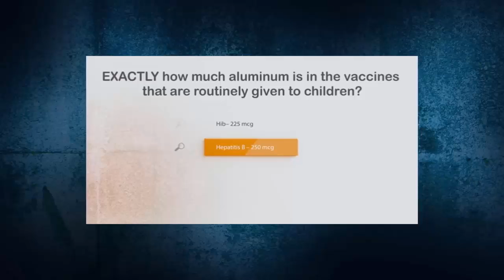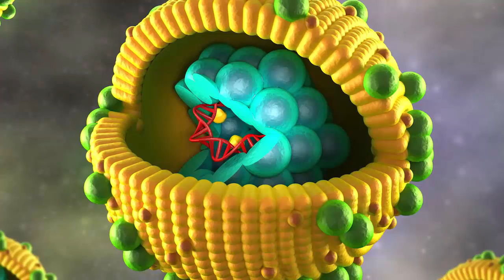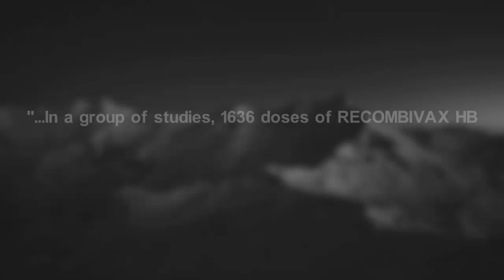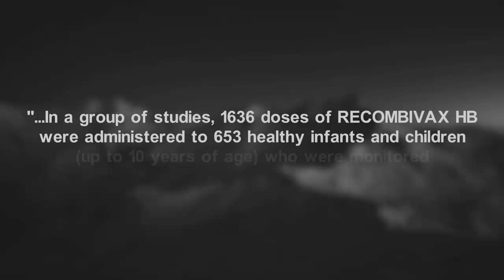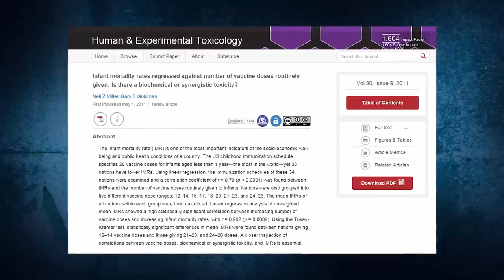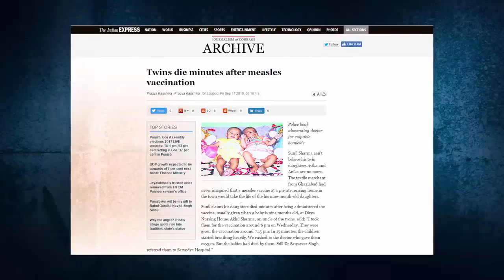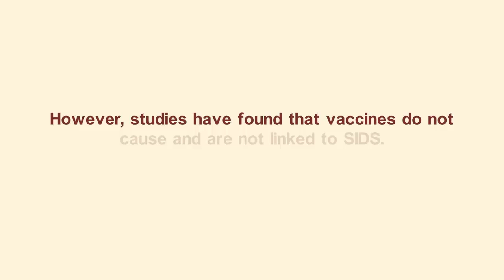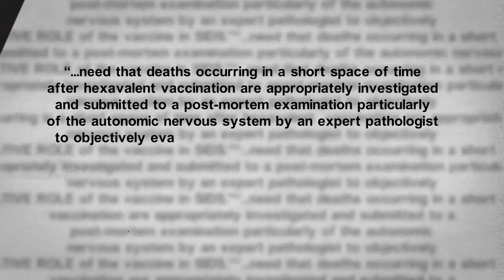Vacuna Hepatitis B, a bebes, No Necesaria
La vacuna de hepatitis B no se debe dar a niños recién nacidos y esto están haciendo en varios hospitales y clínicas por manipulación de los laboratorios a nivel político. Porque la hepatitis B  se contrae en relaciones sexuales y/o uso de drogas intravenosas . Los bebés no hacen eso. También se puede contraer si la madre tiene esta enfermedad pero no es común, salvo en zonas con alto nivel de drogas intravenosas.
Es una vacuna con una gran dosis de aluminio que es neurotóxico y puede causar todo tipo de daños a la salud que se están encubriendo pero ya hay mas de 130 estudios que lo demuestran, ver este
Es una vacuna su protección dura menos de 20 años, por lo tanto cuando son adolescentes y pueden estar en riesgo la vacuna no  les sirve entonces, uno se pregunta, ¿cómo logran hacernos  esto?
Porque a nivel internacional los laboratorios como Merck y Glaxo pueden comprar a la mayoría de los que están a cargo  de la salud pública de todos lo países de cualquier gobierno, como han hecho con el Centro de Control de Enfermedades el CDC en los EEUU.
Muchos médicos no saben porque en la Universidad no enseñan nada de esto ...